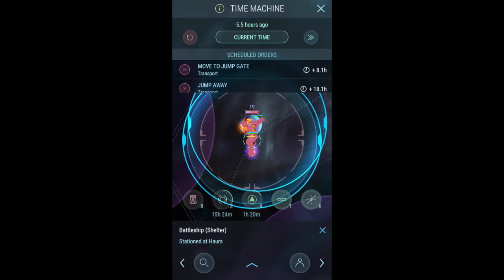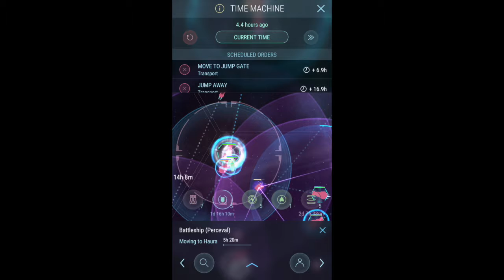ClubX destiny Spacecrevards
purification of squishies